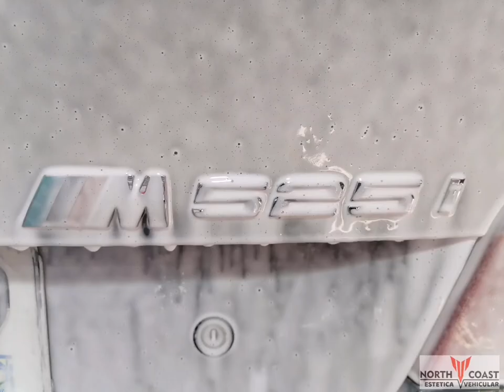BMW 525I E60 M Lavado exterior con espuma activa al detalle detailing